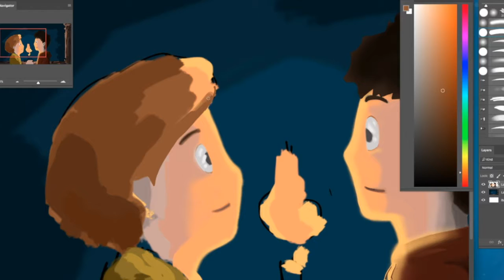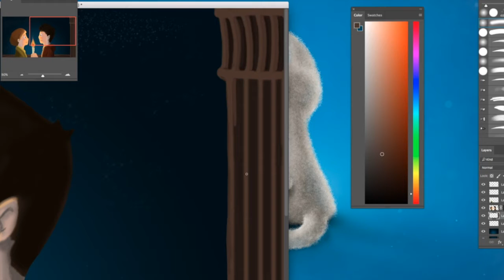Speed Painting - Romantic Couple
Dauer: ~ 1h